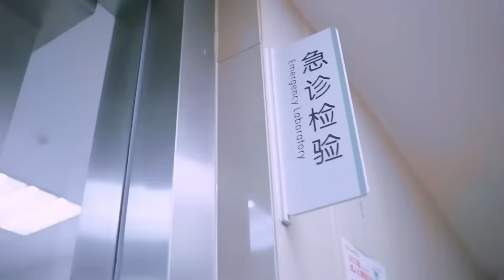MUTLISUB【The CEO's love is coming】▶EP 09💋 Zhao Lusi Luo Yunxi Wang Yibo Bai Lu Song Qian ❤️Fandom